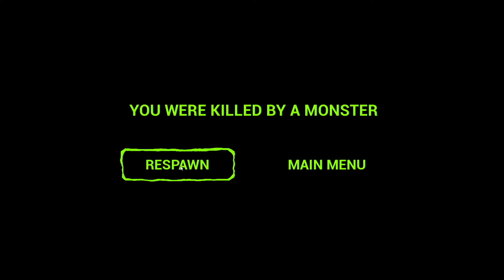Zoonomaly - Game VS Real Life | All Character Comparison Mix Compilation